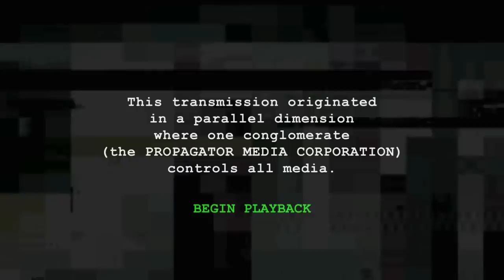Propagator 216 - Bully Salad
In this episode: two respected journalists clash in a battle of wills (live via satellite!)... the makers of Wite Out have made a Big Mistake... and we show you an exotic new recipe using something called "vegetables"!?

New to Propagator?